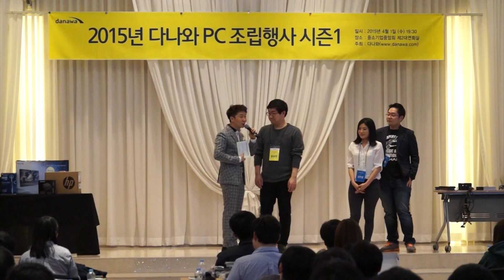2015년 다나와 PC 조립행사 시즌1 [해보기]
2015년 다나와 PC 조립행사 시즌1